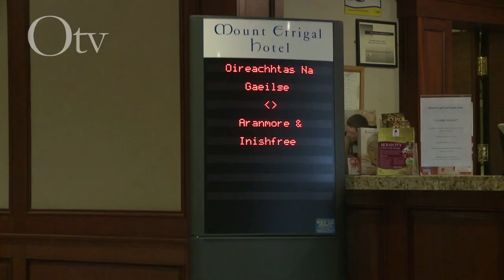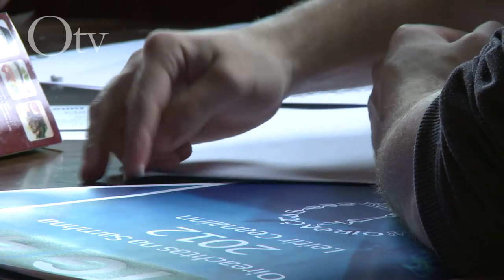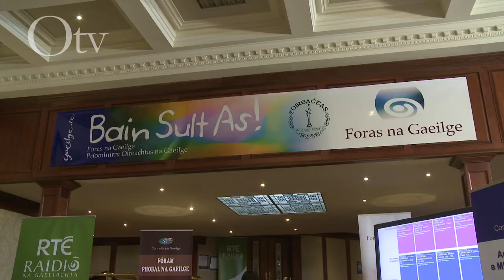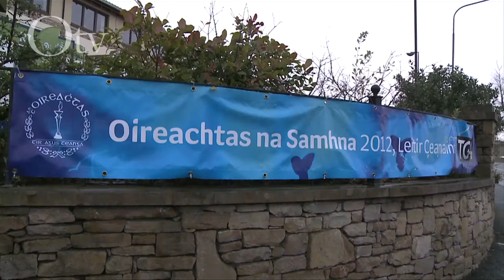Craic agus Cóiriú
Réiteach an Oireachtas uaidh gach thaobh!